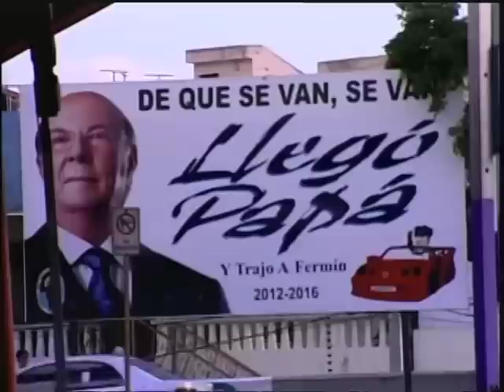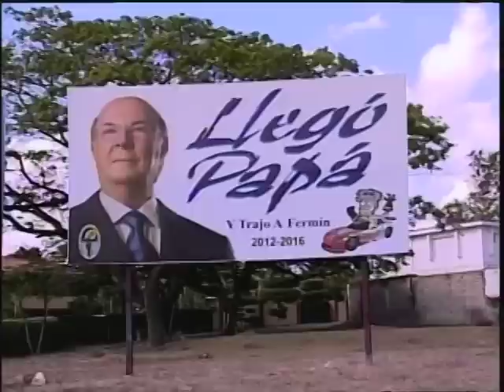PÁGINA 3 - CDN 37 - Apresamiento dirigente PRD José Rafael Fermín (el loco Fermín).